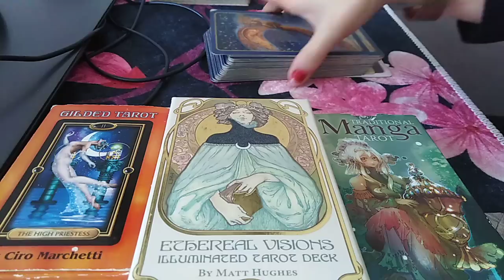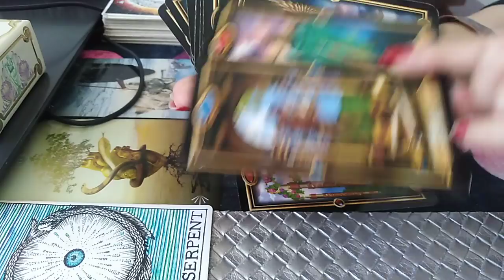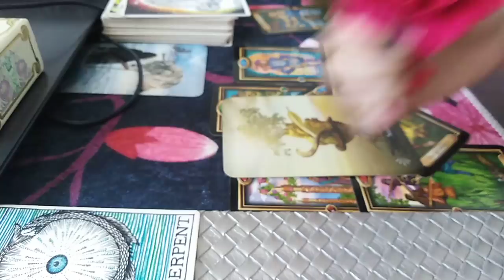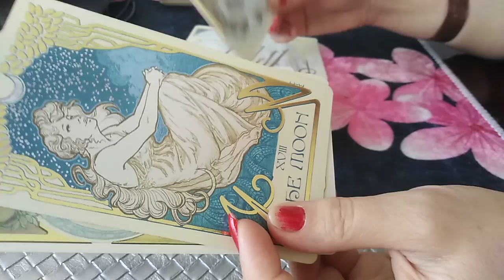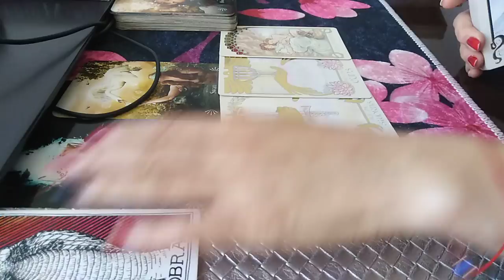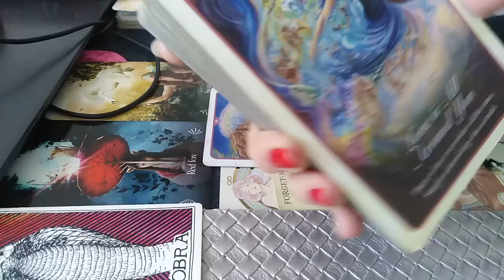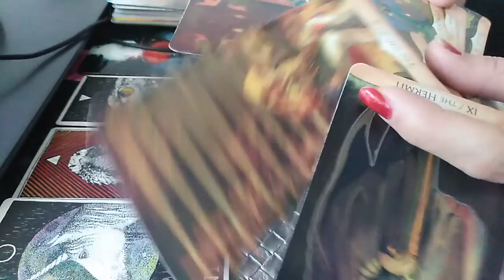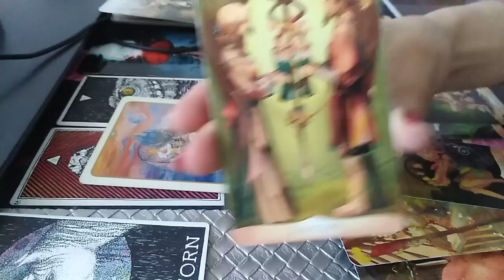PT CEI SINGURI/E (CA SI SINGURE) CINE VINE INSPRE VOI / NOUA DRAGOSTE - LA ALEGERE